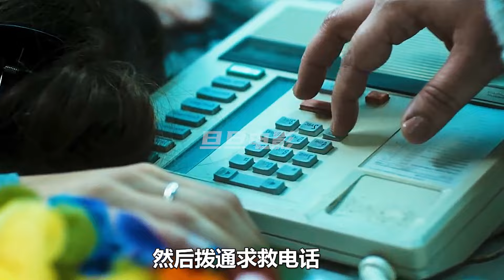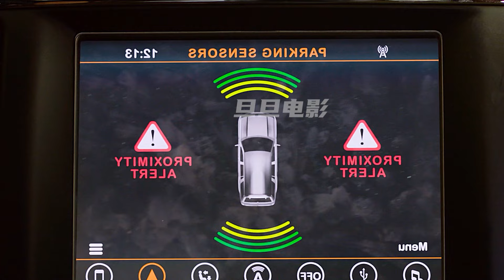全球氧氣突然消失，世界上僅剩兩人，他們還能活下去嗎？懸疑，氧氣危機，電影解説